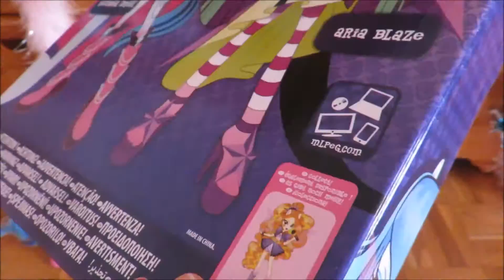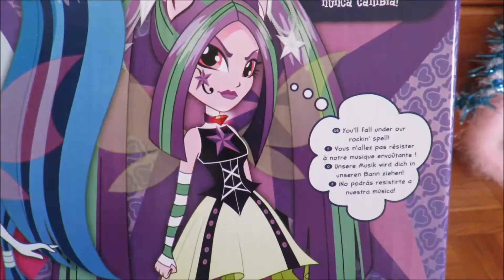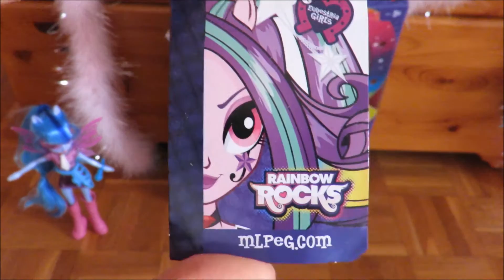[ Review Equestria Girl ] Aria Blaze et Sonata Dusk - Rainbow Rocks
Demandée par Sunset Frozen ^^

Voila pour ce lot de 2 poupées Rainbow Rocks
Je vous les conseilles car je les trouves très jolies et très originales .

Allez , Gros bisous ! ^^